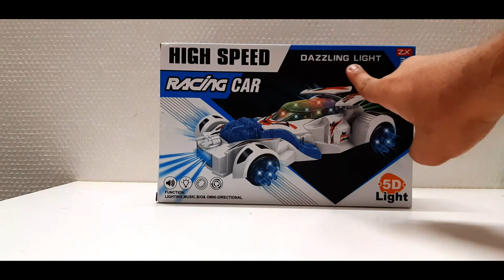High Speed Blue Racing Car Unboxing | Toy Unbox Toys